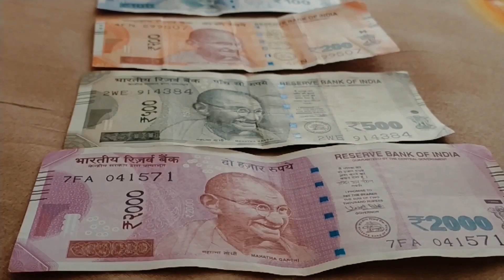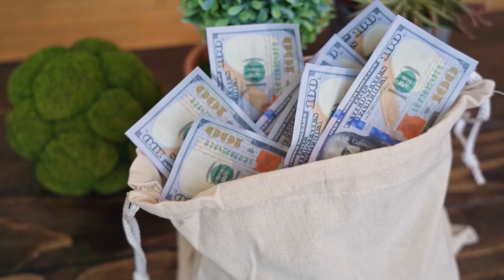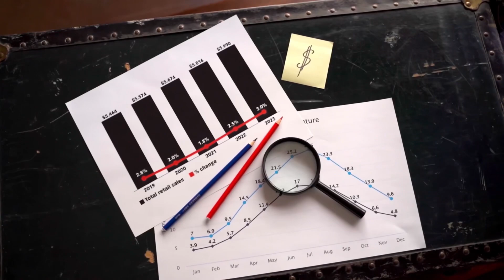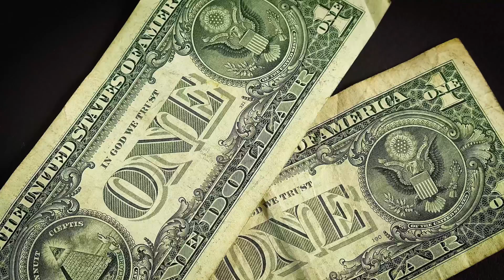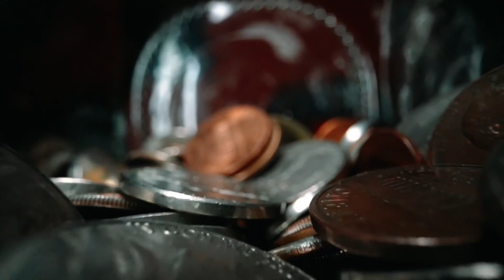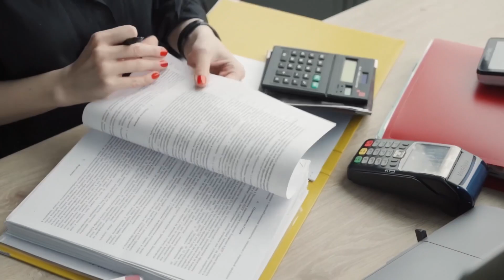Latest Adani News and Information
Adani Enterprises Ltd is one of India's largest and most influential businesses. With a vast portfolio of assets spanning across multiple industries, it has become a household name in the country. This video aims to provide a comprehensive overview of Adani Enterprises Ltd and everything you need to know about this flagship company. From its humble beginnings to its rise as a global powerhouse, we will take a deep dive into the inner workings of Adani Enterprises Ltd, exploring its impact on the Indian economy and its role in driving growth and innovation. Whether you're a business enthusiast, an investor, or just curious about one of India's most successful companies, this video has something for you. Join us as we uncover the secrets of Adani Enterprises Ltd and discover the story behind this remarkable business.

TIMESTAMPS
0:00 Intro
0:06 Main Video
6:18 Outro

Our channel is about The Stock Market. We cover lots of cool stuff such as Best Stocks For long term, Penny Stocks, Famous Investors,  and a lot more..

Adani Group
Hind City
Dubai
Abu Dhabi
Investment
Business
Conglomerates
Growth
Prosperity
Renaming
Adani Ports
Adani Enterprises
Adani Power
Adani Green
Adani Gas
Adani Infra
Share Offering
Adani Shares
Adani Stock
Adani Investment
Adani Future
Adani Success
Adani Partnership
Adani Collaboration
Adani Expansion
Adani Journey
Adani Progression
Adani Advancement
Adani Ambition
Adani Achievements
Adani Goals
Adani Vision
Adani Innovation
Adani Opportunities
Adani Strategy
Adani Potential
Adani Sustainability
Adani Dominance
India
UAE